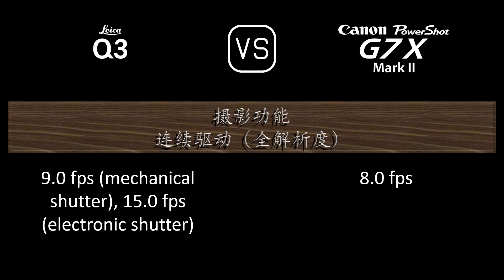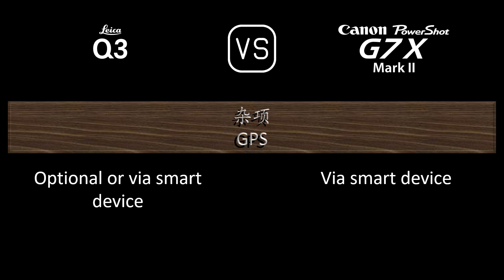Leica Q3 与 Canon PowerShot G7 X Mark II 的规格比较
本视频是 Leica Q3 与 Canon PowerShot G7 X Mark II 的功能概述和规格比较 (comparison of specifications)，希望对您有所启发。感谢您的支持。

00:24 推出
00:32 机身
00:41 传感器
01:05 图片
01:21 光学与对焦
02:06 屏幕
02:26 取景器
02:42 摄影功能
03:43 录像功能
03:59 贮存
04:04 连接性
04:32 物理特性
04:52 杂项